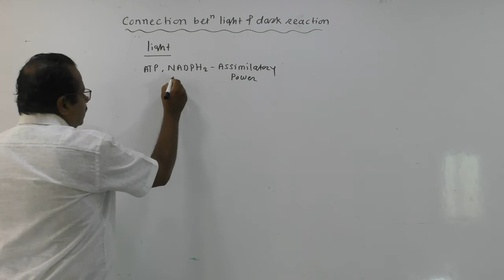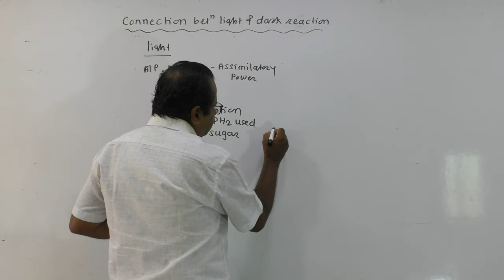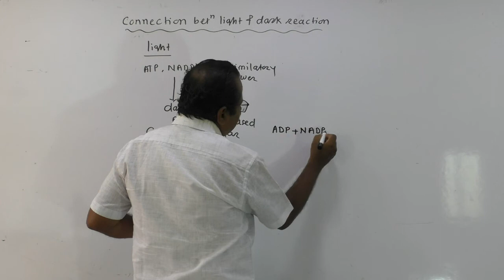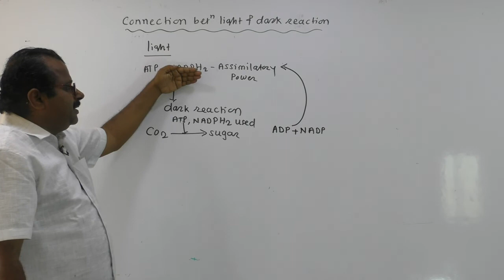11 Photosynthesis Connection between primary & secondary process